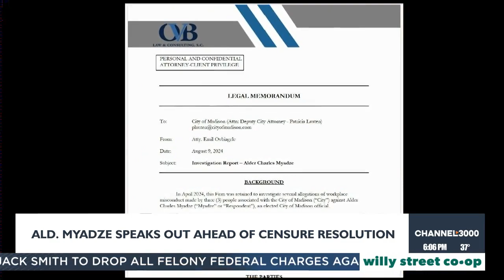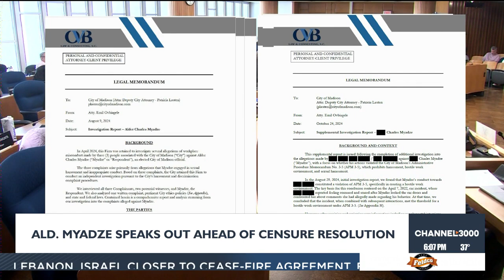Ald. Myadze speaks out ahead of censure resolution